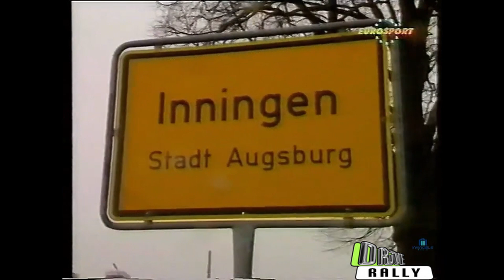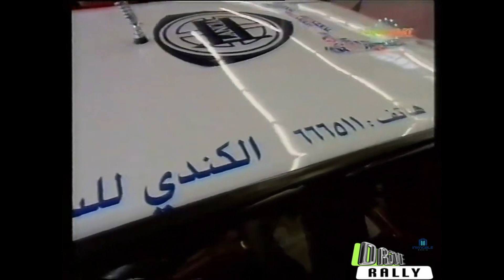Drive Rally Retro: Visit Holzer Motorsport. German Rally Championship-European Rally Championship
Produced by Drive Rally